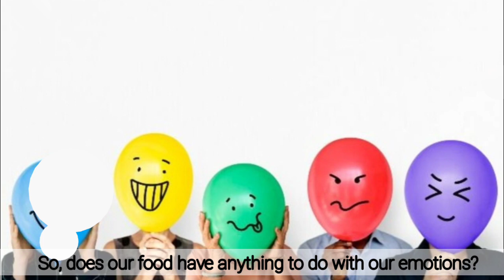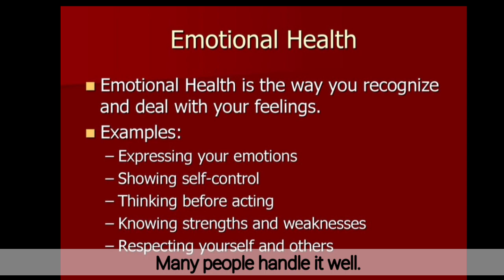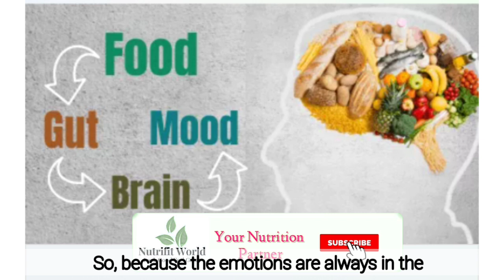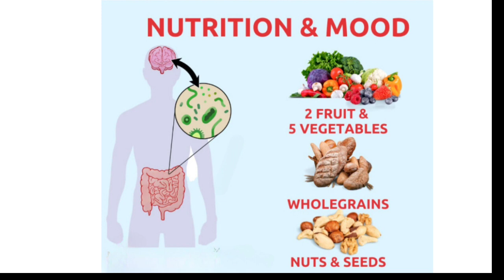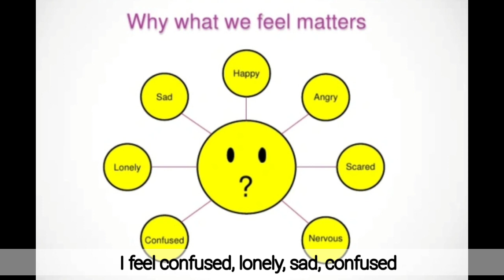உணவும் மன நல ஆரோக்கியமும்